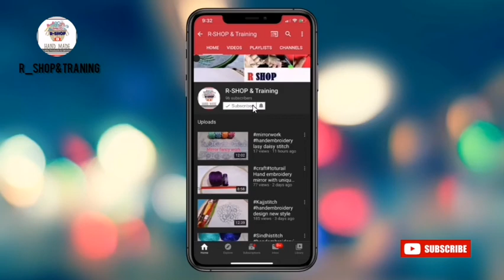flower design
embroidery embroiderystitch 3D hand embroidery hacks new 3d style today work. Also using very easy & beautiful embroidery hacks for my viewers # watchers
R_shop&traning